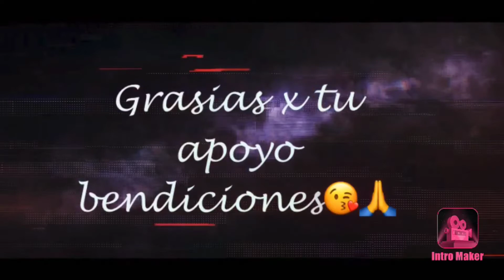BIONICO de FRUTA {Delicioso}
Como aser#Bionicos#Delicioso